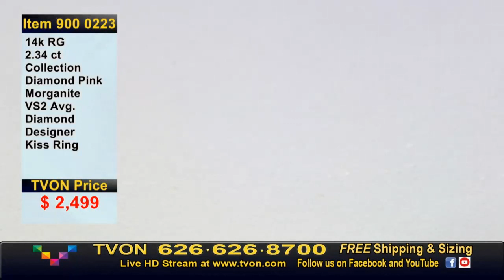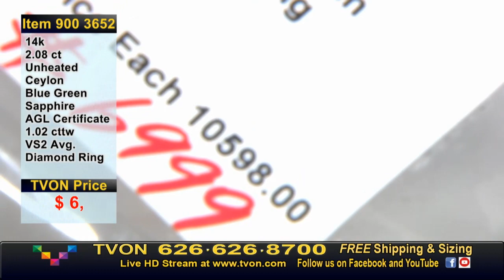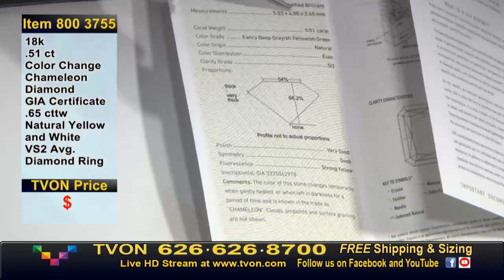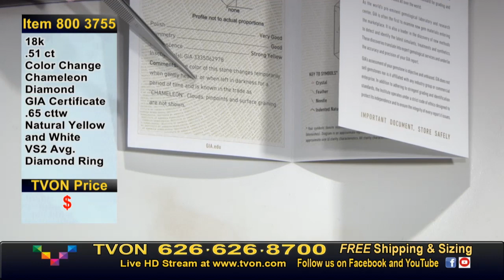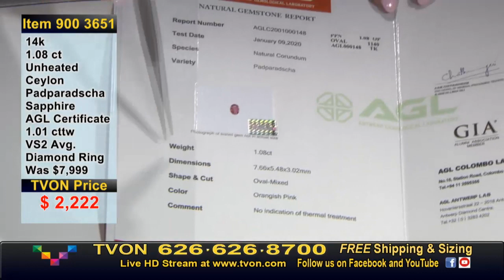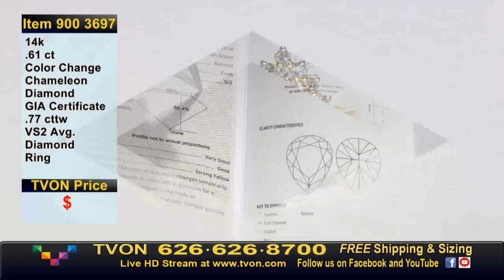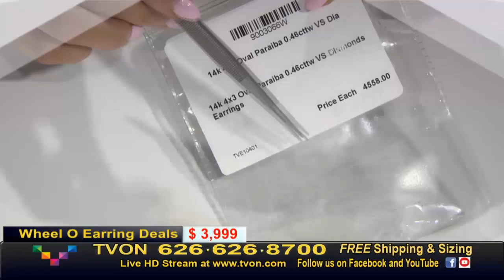TVON Live Fine Jewelry with Lauren Blair: Live jewelry shopping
February Birthstone - Amethyst - Deal of the month - Website only Deal. Limited Time only

NOW $599.00 ( Was $1,470.00  )
1. TVON - 3.67Cts Anticushion Checkerboard Natural Amethyst Gemstone and Diamonds - Solitaire Ring for Women in 14K Gold with Prong Setting - R10330

NOW $599.00 (Was $1,370.00 )
2. TVON - 2.12Cts Heart Natural Amethyst Gemstone and Diamond - Heart Pendant for Women in 14K Gold with Prong Setting - FREE 18" Sterling Silver Chain - P10111

There are a number of other items available at the most amazing price ranges. Watch the entire video until the end to grab the best product. Be the first to know about exciting new designs, special events, store openings and much more!

About TVON:
TVON is the premier destination for high quality, genuine gemstone fine jewelry at the very best values. It is a live television shopping network that broadcasts nationwide from their Los Angeles based studio. All of the TVON’s fine jewelry is individually handcrafted; featuring solid gold and the best in natural sapphires, rubies, emeralds, tanzanites, diamonds, and countless other exotic gemstones.If you enjoyed watching the video, then don’t forget to hit the LIKE button.

Amethyst, the birthstone of February, is a variety of Quartz that carries a spectacular purple color that ranges from a blend of deep violet and red to a lighter lilac hue. Ancient Greeks believed that the stone protected the wearer from drunkenness and enabled them to keep a balanced mindset.

Important Information People also ask about Amethyst Stone
What are the 2 birthstones for February?
Birthstones for the calendar month of February are amethyst and bloodstone.

What birthstone month is Amethyst?
February

What does the amethyst birthstone mean?
The February birthstone, amethyst, is said to strengthen relationships and give its wearer courage. ... Ancient Greeks thought that the amethyst guarded against intoxication. In fact, “amethyst” comes from amethystos, a Greek word meaning “sober.”

What is the rock for February?
Amethyst. Amethyst is a semiprecious stone often used in jewelry and is the traditional birthstone for February.

Why was amethyst chosen for February?
Because of their grape-like color, the Greeks associated these gems with the wine god, Bacchus. They believed that wearing an amethyst could protect you from drunkenness—in fact the word amethystos meant “not drunk” in ancient Greek. According to gemstone lore, amethyst jewelry keeps its wearer clear-headed and clever.

What is the birthstone for February 12th?
Amethyst. Ruled by the planet Jupiter, amethyst is the gemstone for those born under the sign of Aquarius and Pisces and is included on both traditional and modern lists of birthstones for the month of February. Saint Valentine was said to have worn an amethyst ring carved with Cupid's likeness

Is Amethyst a lucky stone?
Natural Gem Amethyst Tree Of Life. It is a type of quartz that consists of iron and trace minerals. There are many stones that emit a healing aura out of them, Amethyst is prominent as it has the ability to radiate its effects in the three planes of emotion, physical and spiritual.

Can you wear amethyst everyday?
There are many more reasons why amethyst is not suitable for daily wear. Instead, wear your amethyst on Saturdays as it will prevent the ill effects of Saturday. The best time of the day is evening. However, if it's your birthstone, then go ahead and wear it every day!

What does purple amethyst mean?
When placed on a crystal medicine wheel, purple amethyst stones encourage healing and promote balance in your life. A purple amethyst stone in this position provides clarity, in keeping with amethyst meaning. It provides spiritual guidance and improves the decision-making process.